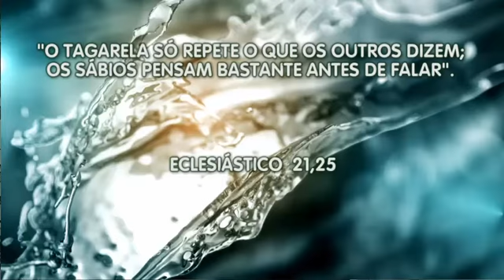Escolhas da Vida 27/02/2017 - parte 1